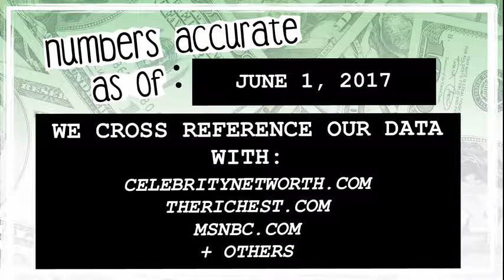WHO’S RICHER? - Will Ferrell or Kevin Hart? - Net Worth Revealed! (2017)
Who’s worth more? How much money do Will Ferrell and Kevin Hart have? We reveal their net worth and see who’s the richest between the two!